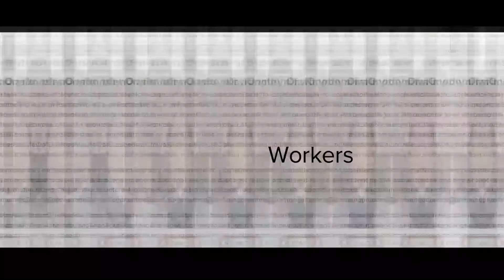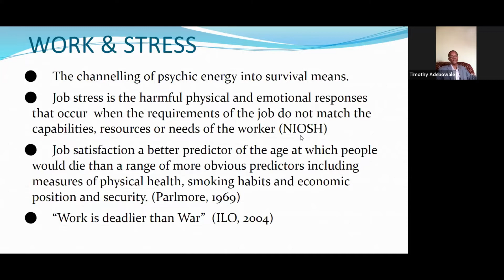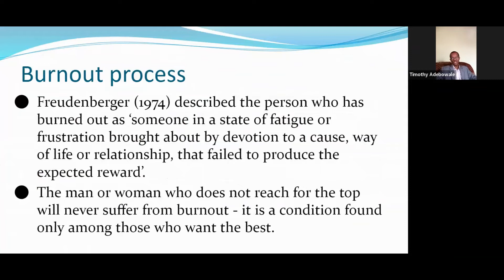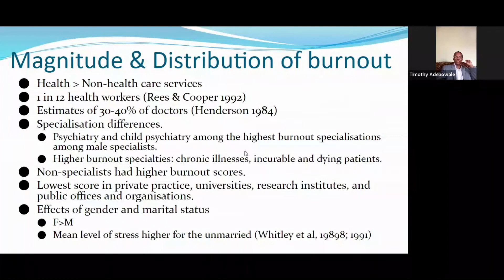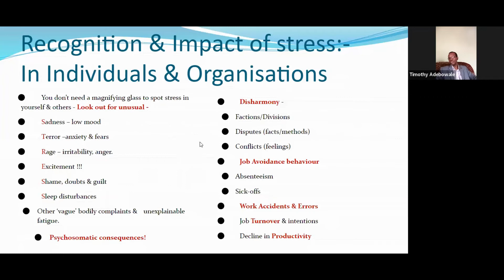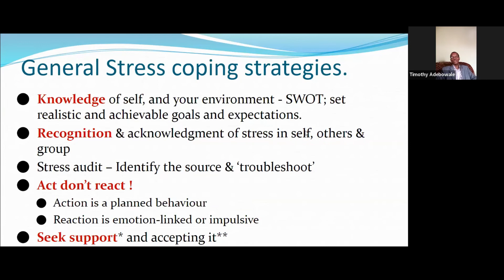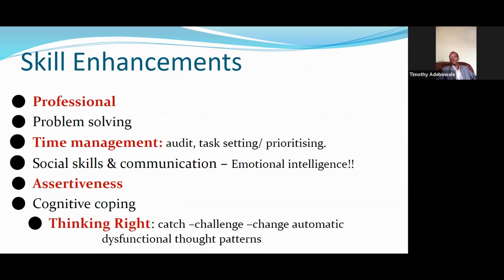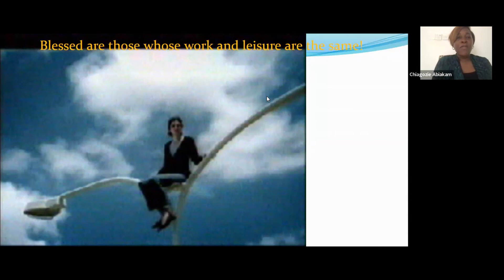Dealing With Stress and Burnout as a Healthcare Provider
Tele-ECHO session for healthcare workers on “Dealing With Stress and Burnout as a Healthcare Provider” by Dr. Timothy Olaolu Adebowale.

Provided by mDoc Healthcare